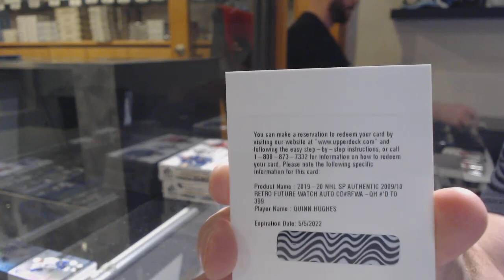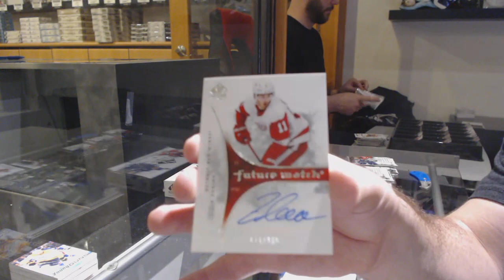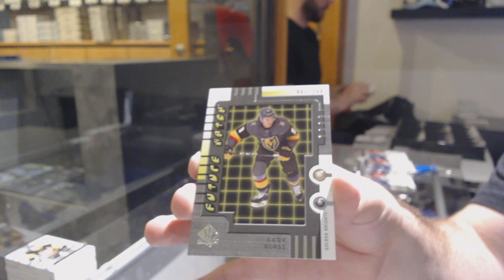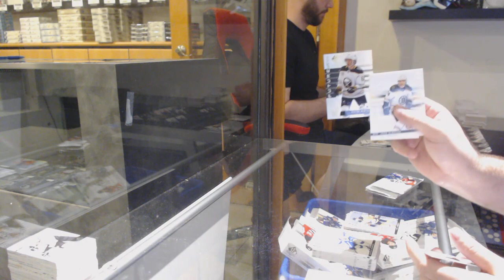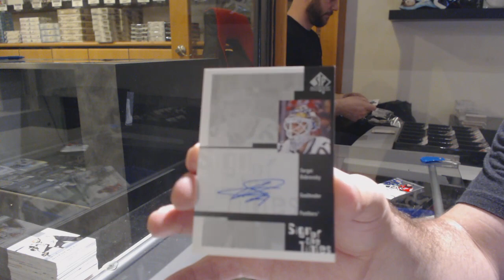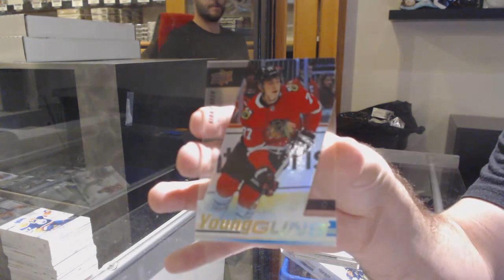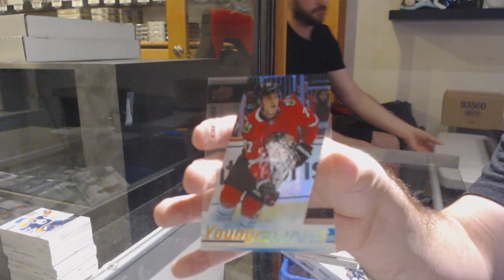19-20 Upper Deck SP Authentic Hockey 8 Box Case Break - C&C GB #11,549